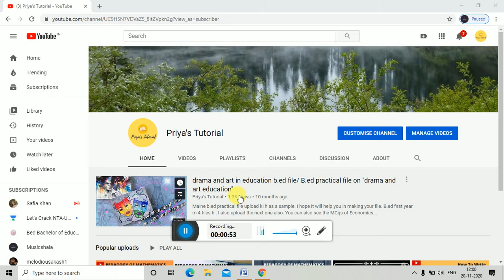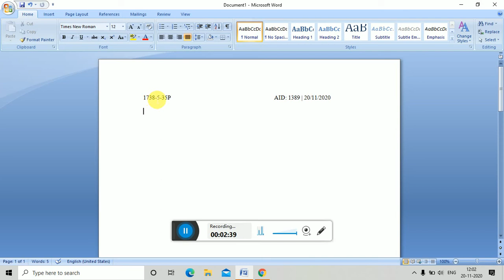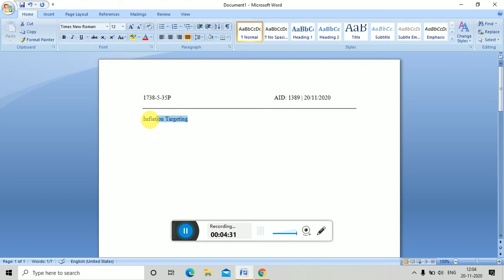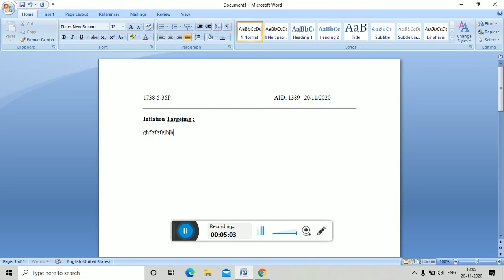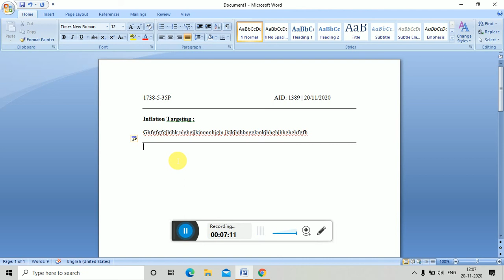how to attempt questions in chegg tbs account/ delimiters problems/ spacing/ chegg/ tbs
doubts related to chegg expert account
additional subjects
qualification
degree related query
number of questions limit

genuine site or not?

answering in chegg TBS

answering in chegg TBS,TBS me answers kaise likhe,TBS solution,TBS Expert,how to answer a question in chegg,Chegg answering format,Chegg tbs me answers kaise likhe,how to write answers on Tbs,TBS expert,textbook solution subject work,part time work,start earning,defence freelance,job for everyone,chegg textbook solutions,chegg tbs expert in hindi